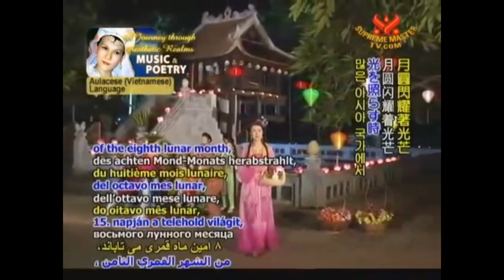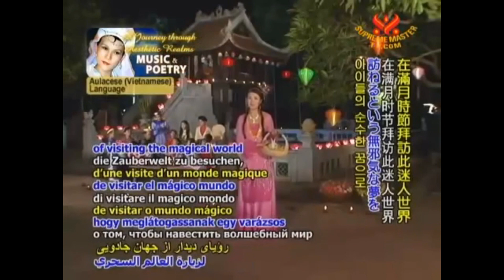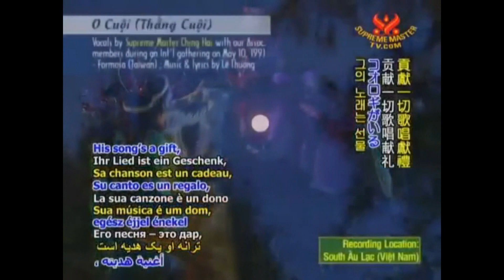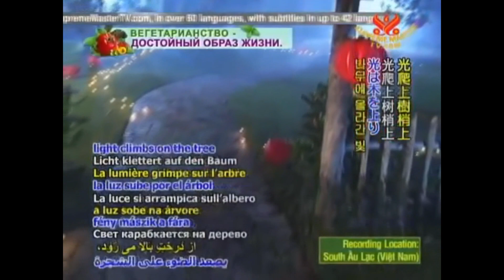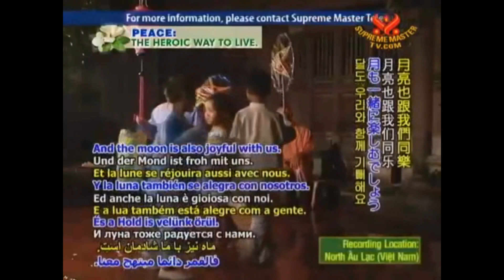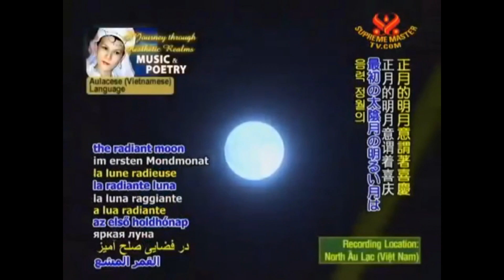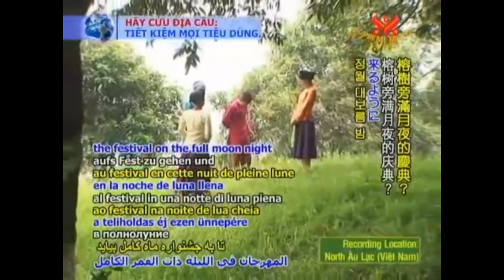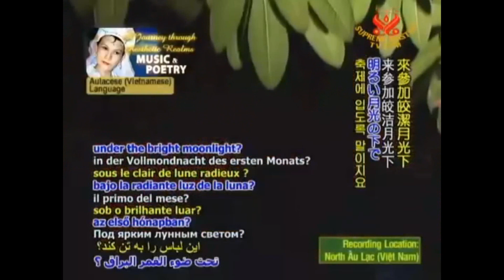Tết Trung Thu - Tết Nhi Đồng - Thanh Hải Vô Thượng Sư .